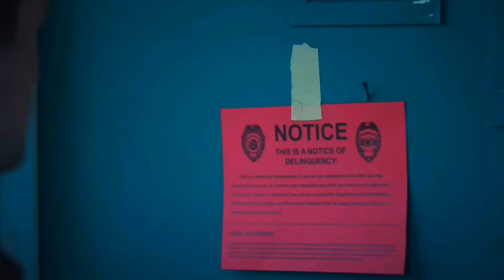Five Nights at Freddy's Intro Fanmade